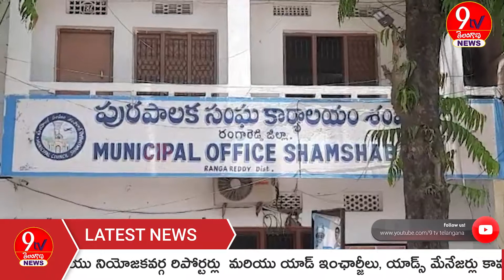రంగారెడ్డి జిల్లా శంషాబాద్ మున్సిపాలిటీ కౌన్సిల్ సమావేశం రసాభసాగా మారింది